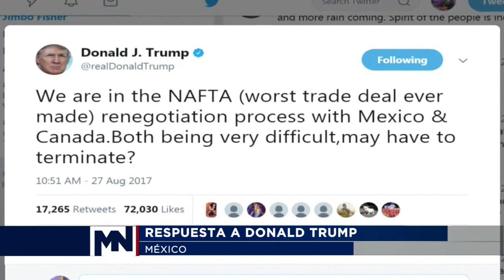Gobierno mexicano responde a Trump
El Presidente Trump había manifestado que el tratado de libre comercio con México y con Canadá se debía cancelar por ser el peor acuerdo comercial jamás realizado.